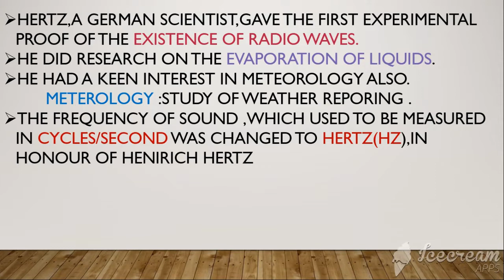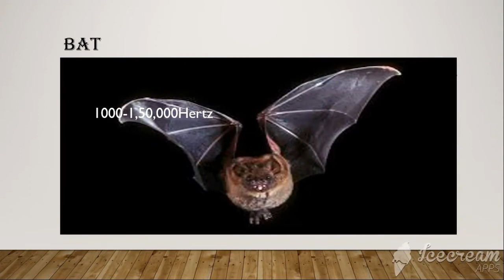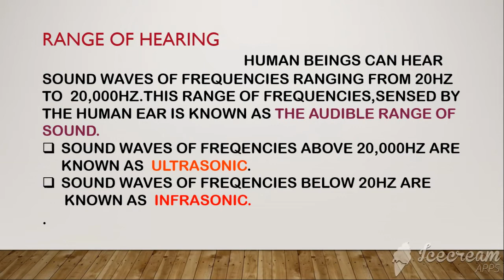KNOW THE HERTZ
Hi friends glad to meet you in this video
This video is about HERTZ. ENJOY LEARNING